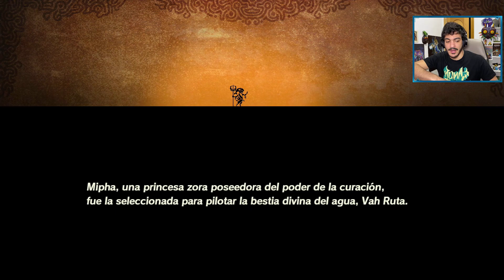HYRULE WARRIORS LA ERA DEL CATACLISMO - Mipha, la princesa zora [Gameplay en español]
Hyrule Warriors Age of Calamity por fin ha salido y por fin podemos saber qué ocurrió hace años... o no.